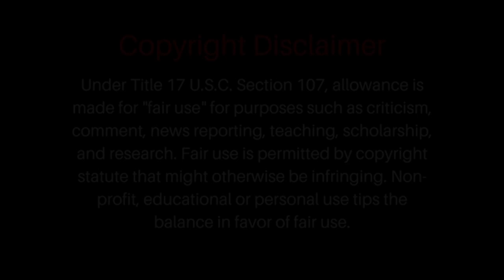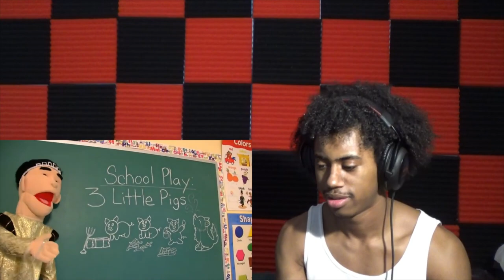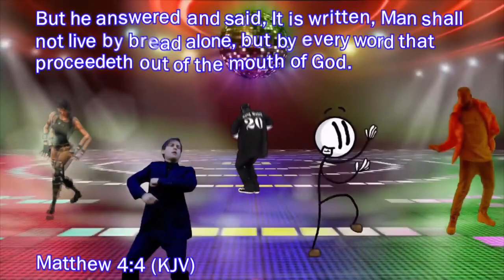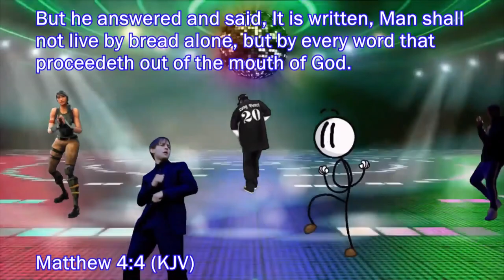Codey Was Not Having It! | SML Movie: The Three Little Pigs | (Skylight Reacts)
Guys reactions are back and better than ever if you have suggestions list them in the comment section below and I'll get to it.

SA~